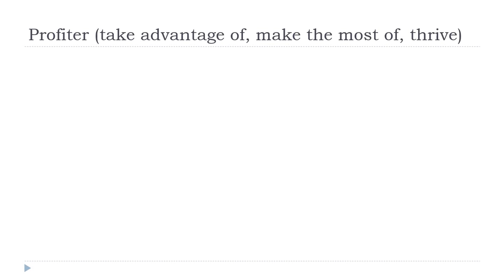Ucam Francuski = Profiter # Indicatif Présent